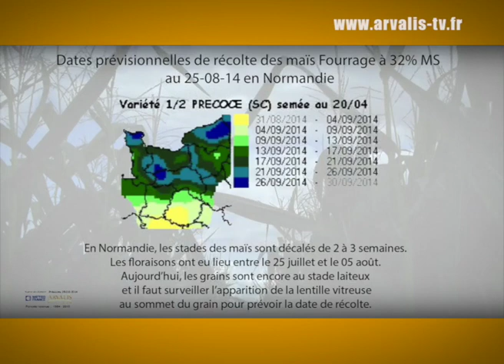Normandie : planifier la date de récolte du maïs fourrage dès aujourd’hui - ARVALIS-infos.fr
Un mois après la floraison femelle du maïs, il est temps d’aller dans les parcelles pour estimer la date prévisionnelle de récolte à partir de l’observation des grains. Benjamin Pointereau, ingénieur régional chez ARVALIS – Institut du végétal nous explique la marche à suivre.